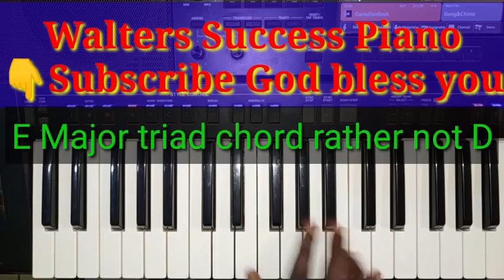Ancient words by Michael W. Smith simple piano tutorial in key C